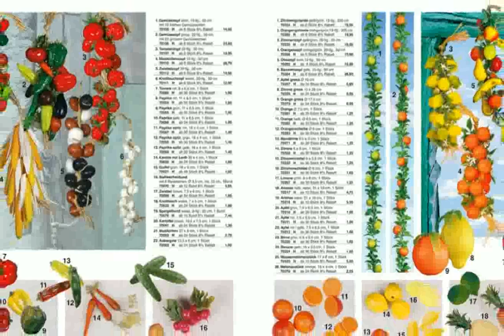Deko Mit Gemüse inspiration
handys auf raten
möbel online auf rechnung kaufen
gastronomie gartenmöbel
dekorieren mit gemüse und obst
deko mit muscheln
deko mit lavendel
deko gemüse aus plastik
dekorieren mit gemüse
tische gastro
gastro moebel
deko mit �sten
günstige möbel auf rechnung bestellen
deko gemüse kaufen
gastrobedarf
deko mit obst
deko mit obst und gemüse